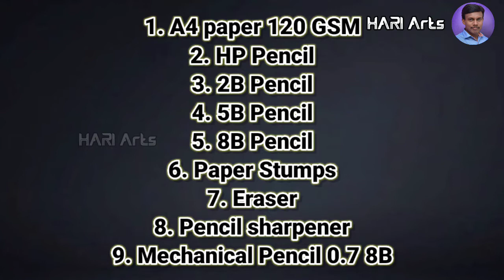Tribute to Lata Mangeshkar | Lata Mangeshkar Drawing Tutorial | Lata Mangeshkar Eye Shading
Camera Time-lapse 8x

Drawing Takes Times ⬇️
It takes 45 Mins to complete for Drawing
It takes 1hour to complete for Video Editing

Drawing Tools that I use ⬇️

Paper : Askprints Artist Sketch Book Wiro Bound 9 x 12 inches 100 Pages (Acid Free) 120 GSM Sketch Pad

Pencil : HB, 2B, 5B, Mechanical pencil 0.7 8B,

Eraser : Absara
Sharpener : Nataraj

My Camera Tripod- ⬇️

My Phone Camera : Moto c+
My Phone Camera : Poco M3
My Tripod : NKZ Tripod-3110 Portable Adjustable Aluminum Lightweight Camera Tripod

My name is Hari Balasubramani. I am from India
This channel is filled with art, drawings, portraits and tutorials. Art is one of my great passions!
I started drawing when I was a kid, but when I was about 13 years old I started getting better. I taught myself everything with a little help from the global drawing community. Soon I noticed I had a talent and I put an effort into growing it.
Recently I have done Youtube- tutorials teaching others how to draw in the spirit of giving something back to the community that helped me learn the basics.
I want to share it with them.